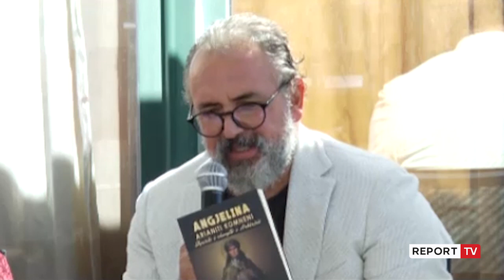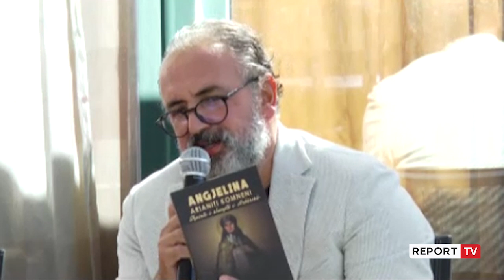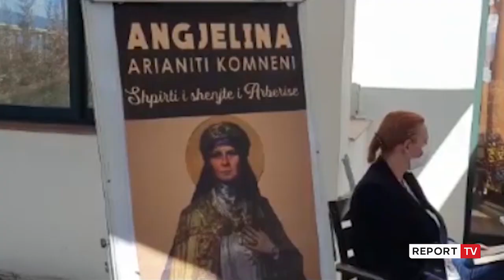Report TV -Libër për Angjelina Aranitin nga Zenepe Luka! Dritan Leli: Je krenari për Vlorën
Në Vlorë u prezantua libri “Angjelina Arianiti Komneni – Shpirti i shenjtë i Arbërisë” i botuar nga gazetarja Zenepe Luka në 500 vjetorin e vdekjes së saj. Mes të pranishmëve ishte edhe ministrja e Ekonomisë Anila Denaj dhe kryetari i bashkisë Vlorë, Dritan Leli.  Zenepe Luka u vlerësua me medaljen "Mirënjohja" si mbështetës i vazhdueshëm i punës së autores dhe të gjitha zonjave të fondacionit "Nermin Vlora Falaschi".

Kreu i bashkisë Dritan Leli shprehu fjalët më të ndjera dhe vlerësuese për Zenepe Lukën duke e cilësuar si një krenari dhe nder për qytetin. Edhe pse i thërret "Vlonjatja e Importuar", kryebashkiaku i Vlorës Leli shprehet se ky libër mbart në faqet e saj gjak shqiptari dhe ndjesi atdhetare dhe për këtë secili duhet ta ketë në bibliotekën e tij.